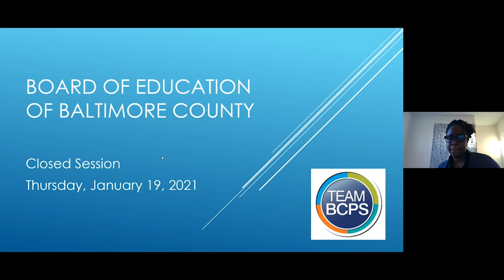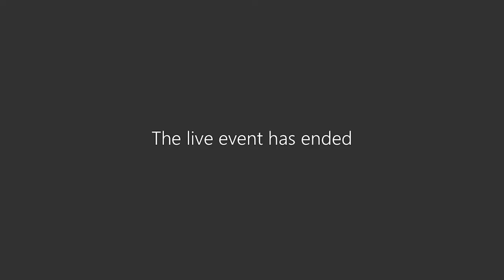1 19 21 Vote to Enter Closed Session